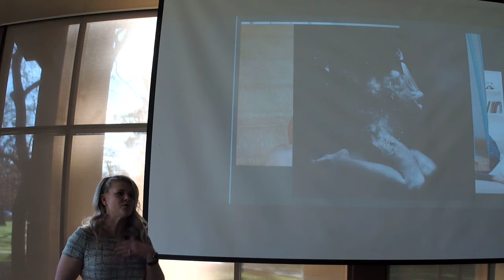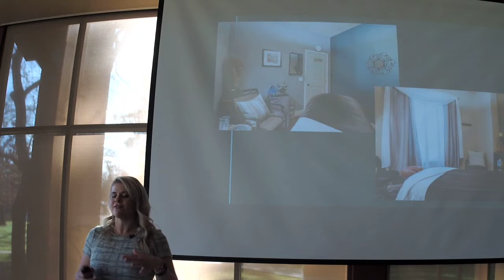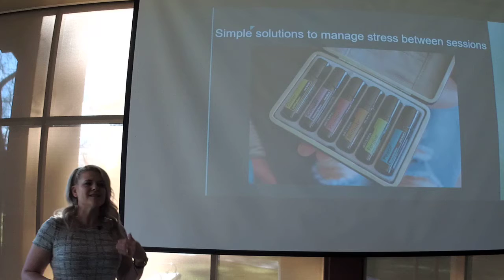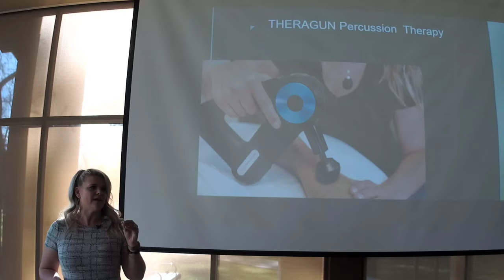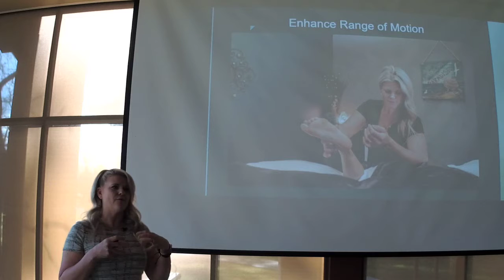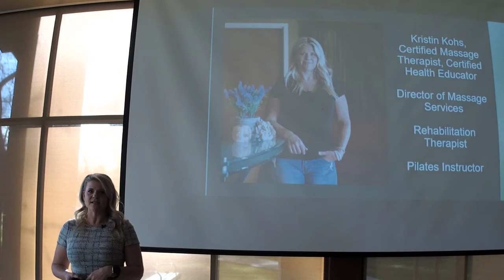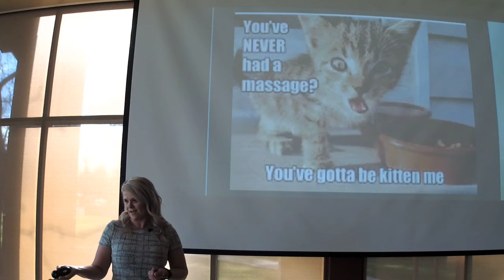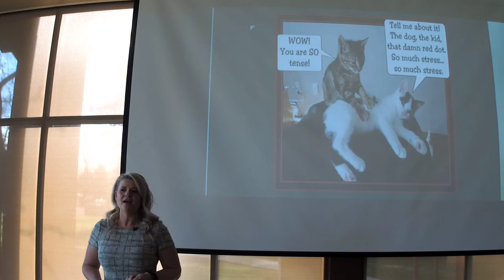Kristin Kohs of The Sanctuary - CCBuRN - BNI-SF Bay Network Marketing Group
Welcome to this week’s feature presentation by Kristin Kohs of The Sanctuary!🎉

Where: Pleasant Hill Community Center
320 Civic Drive, Pleasant Hill, California 94523

We invite you to join us for our fun and informative meeting… plus enjoy a delicious, light and healthy breakfast! As you will have the opportunity to network with a large group of business professionals, be sure to bring at least 90 business cards to the event, and prepare to network!

Open networking begins at 8:30am with the regular meeting starting promptly at 9:00am.  Please arrive early for registration check-in. First time visitors to BNI get a free visitors pass - all others must pay a $20 Visitor Fee.

Come join us any Friday morning from 8:30-10:30am at the Pleasant Hill Community Center! (Don't forget to bring 90+ business cards and $20 Visitor Fee.)

Facebook Live videos courtesy of Clifton Barnes of CA&C Video Productions and Facebook posting courtesy of Adam Duran of Magnified Media